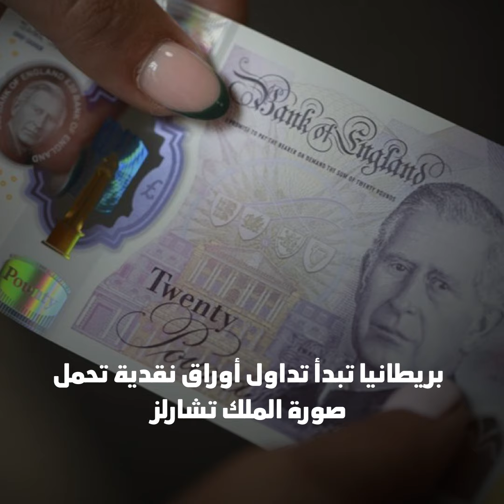أبرز أخبار الأسبوع في دقيقة 8/6/2024